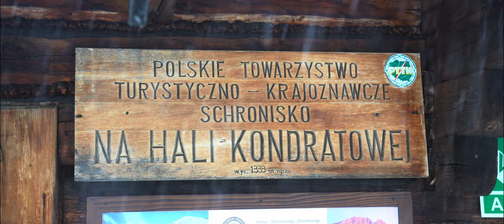Hala Kondratowa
Hala Kondratowa, 25 grudzień 2021,